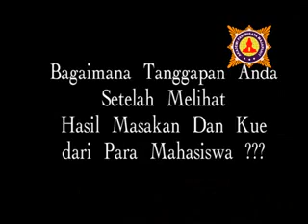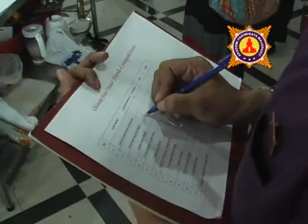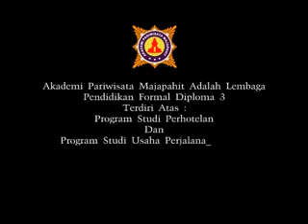Imlek and valentine food competition mahasiswa akpar majapahit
Alamat kampus graha tristar. jalan raya jemursari 244 surabaya telpon: 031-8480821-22 / 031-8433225